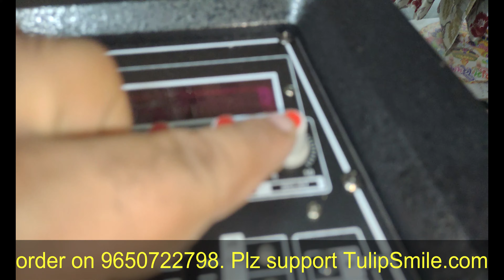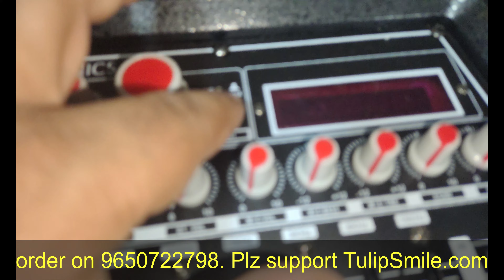😍 Zebronics Rockstar Zeb Monster Pro 2X12L3 300W DJ Speaker 2.0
आप मुझे 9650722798 पर कॉल कर सकते हैं।  यदि आप समीक्षा वीडियो का उत्पाद खरीदना चाहते हैं तो कृपया नीचे दिए गए लिंक को देखें:
Zebronics Rockstar ZEB MONSTER PRO 2X12L3 300W RMS DJ Speaker dual UHF wireless mics for karaoke

Other DJ tower speakers:
Zebronics Zeb-Mighty Plus 12inch dual Dj Speaker 300W With LED Lights (Black) | Karaoke compatible | BT USB AUX

DJ Stone Blast DJ Speaker with 2 wireless UHF MIC |Karaoke | BT | USB | AUX (15inch Dual full range driver)

Zebronics Zeb-Kong 380W RMS DJ tower Speaker | Karaoke Compatible | Dual UHF MIC for singing | Bluetooth | USB | AUX | FM

ZEBRONICS Zeb-Mighty with led light 210 W RMS Dj Speaker with 2 wireless UHF MIC Karaoke | BT | USB | AUX

Harphonix (HX) Black DJ Party Speaker HX 1212 AC | Driver size is 12inch dual | Karaoke compatible | BT | USB | AUX

Harphonix HX12 DJ tower speaker. Karaoke compatible | Karaoke Recording | BT | USB | AUX

Other Trending trolley speakers:
Zebronics Metal Pro Zeb-Monster Pro 2X15L1 15inch trolley speaker Echo / Delay / Reverb / Guitar volume controls | Karaoke compatible with 2 UHF MIC

Zebronics Zeb-Mytho bluetooth trolley speaker 520W RMS | Echo/ Delay /Reverb / Guitar volume controls

Zebronics Zeb-Mytho Plus bluetooth karaoke professional DJ trolley speaker 660W RMS | Echo / Delay / Reverb / Guitar volume controls

Cemex WS 15 15inch trolley speaker | Karaoke | Bluetooth | FM | AUX | Recording

Cemex WS12 12inch trolley speaker | Karaoke | USB | BT | AUX | Recording

Cemex C8888 15 inch trolley speaker with wireless MIC Karaoke compatible

Harphonix Thor 12inch dual woofer professional portable trolley speaker. Karaoke compatible | BT | USB | AUX

We usually sell audio speakers products of Zebronics, DJ Stone, Harmonics, Harphonix, Cemex, Fenda Audio, coolstuffs & INTEX products.